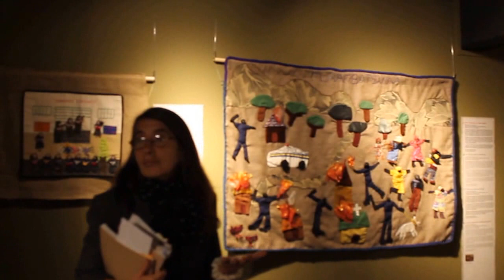COSIENDO PAZ: Conflicto, Arpilleras, Memoria Gernika (01) "The day we will never forget"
-The day we will never forget
Zimbabwean arpillera, 2012
Killarney Girls, Collective work facilitated by Shari Eppel
Solidarity Peace Trust Zimbabwe
-Desaparecido
Pieza textil nor-irlandesa, Irene MacWilliam, 2013